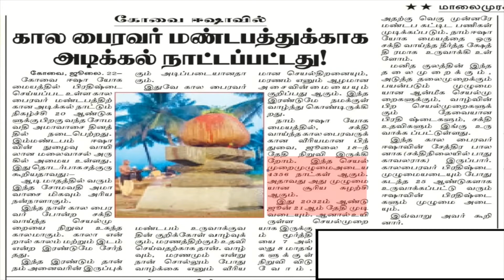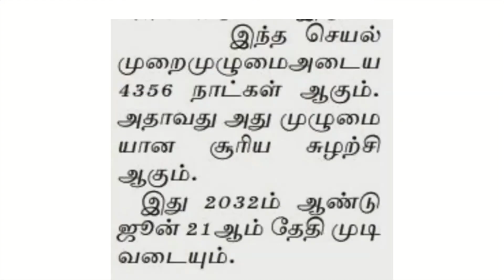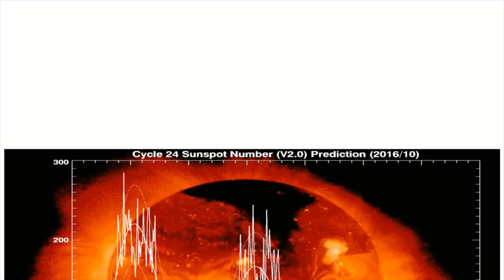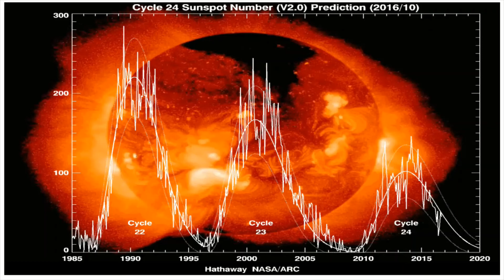ஈஷா யோக மையத்தின் அடுத்த ரகசியம் !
ஈஷா யோக மையத்தில் சமீபத்தில் அடிக்கல் நாட்டப்பட்ட (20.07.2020) கால பைரவ மண்டபத்தில் சக்தியூட்டப்படும் காலபைரவர்..
காலபைரவரை சக்தியூட்ட 4356 நாட்கள் தேவைப்படும் காரணம்